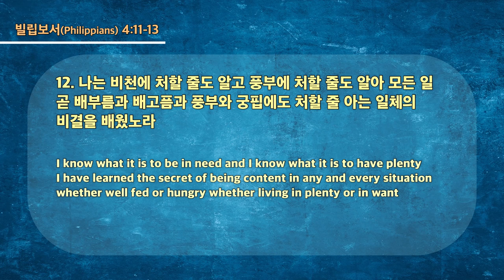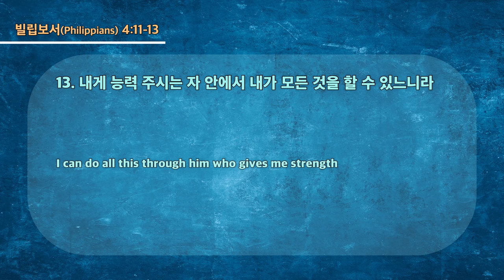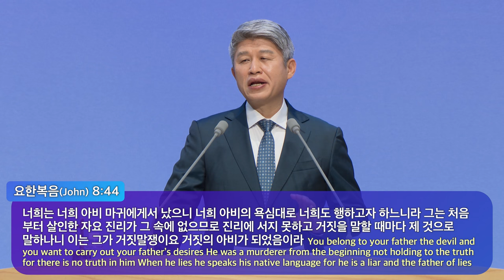20231008 대구하나교회 1부예배 ( 참복음이라면 모든 것이 응답, 빌4:11-13 )